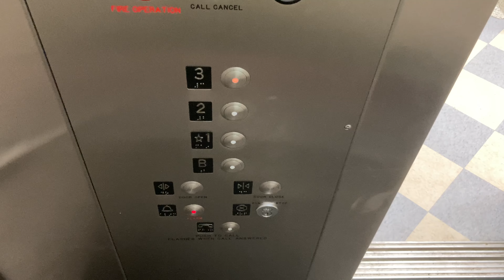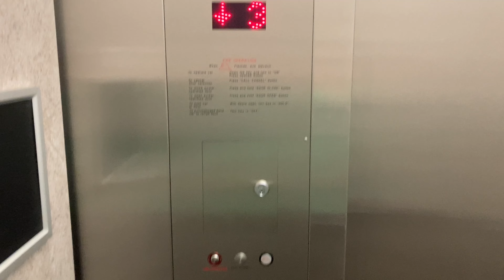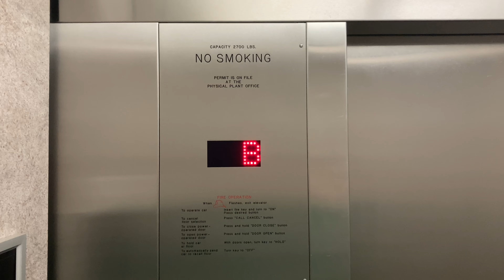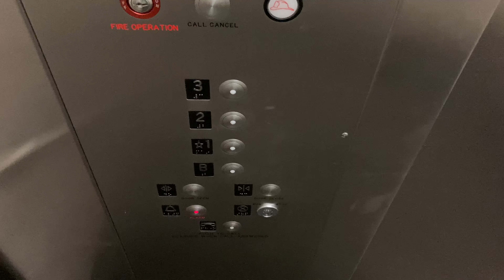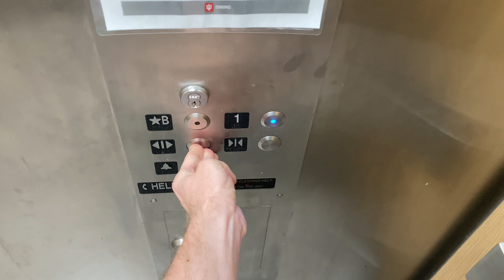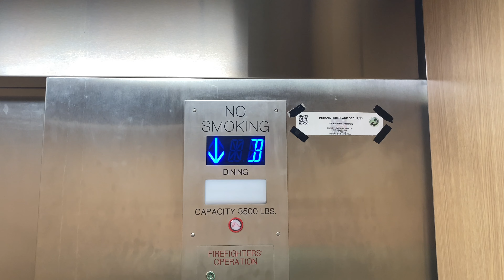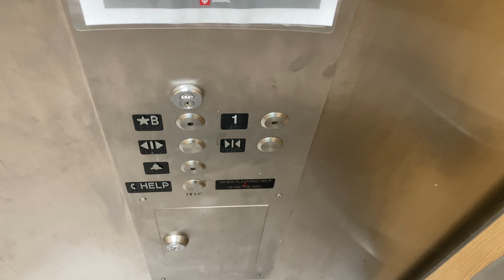Bloomington, IN: Interesting Modded Hydraulic Elevators in McNutt Central Quad at Indiana University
(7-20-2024) These are the elevators in McNutt Central Quad at Indiana University.

(Main Elevator)
Installer & Modernizer: Unknown
Type: Inground Dry-Powered Hydraulic
Starter: Wye-Delta
Installed: 1964
Modernized: 2000s
Speed: 125 FPM
Capacity: 2700 Pounds
Former Buttons: Unknown
Current Buttons: Small Adams Survivor Plus
Distance: 4 Floors
Motor Pitch: D-Flat
Floors Served: B, *1, 2, 3
Doors: Right 2-Speed

(Dining Hall Elevator)
Installer & Modernizer: Unknown
Type: Inground Submersible Hydraulic (Formerly Dry-Powered)
Starter: Solid-State (Formerly Wye-Delta)
Installed: 1964
Modernized: 2021
Speed: 125 FPM
Capacity: 3500 Pounds
Former Buttons: Unknown
New Buttons: Innovation Bruiser
Distance: 2 Floors
Motor Pitch: B-Flat (Formerly Unknown)
Floors Served: *B, 1
Doors: Left Single-Slide